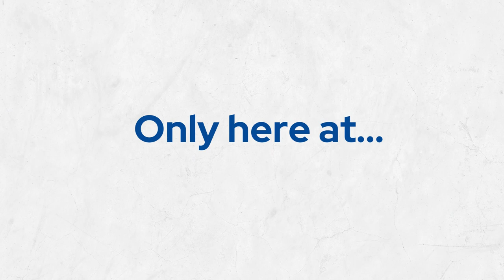JELLYTALKS S2 EPISODE 3: HOW TO FILL OUT YOUR DREAMS TO STUDY IN JAPAN?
STUDY, LIVE, AND EXPERIENCE JAPAN!

Schedule your FREE ASSESSMENT TODAY and be one of our students.
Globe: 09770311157